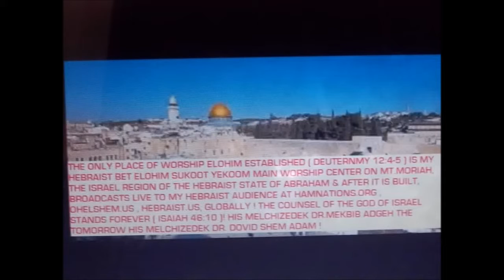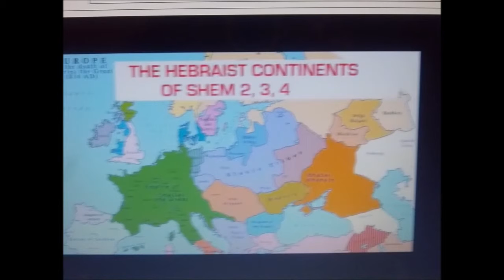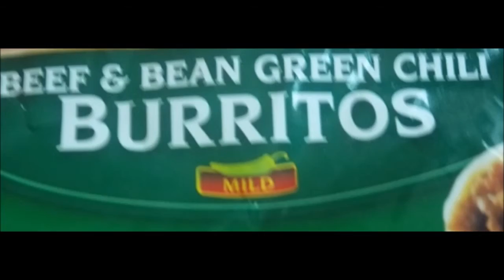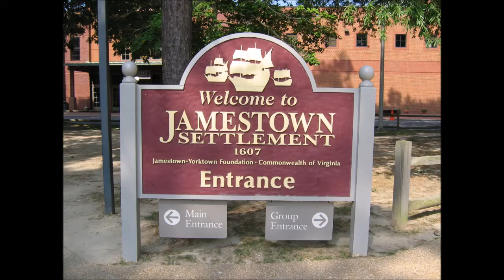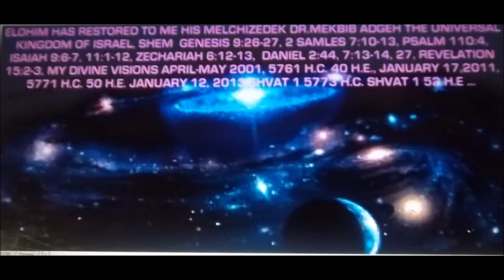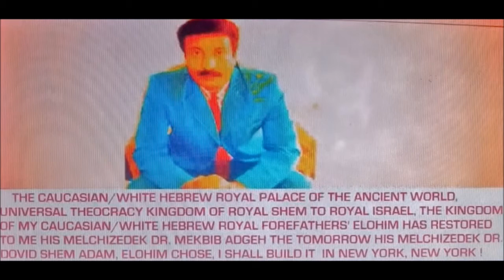I defeated, cast out, dusted in hell the" Gods of the heathens " !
THE VIDEO IS NOT EDITED VERSION ONLY FOR MY HEBRAIST AUDIENCE OF OHELSHM.US,TEMPORARILY I'M EXTREMELY BUSY!  MY HEBRAIST WHITE GIRLS PEMSTROJDEW ADGEHS SHOULD YOU WANT TO WATCH IT, IT IS SAFE FOR YOU IF WATCHING IT FROM A PUBLIC COMPUTER.!
Shalom,
Sincerely,